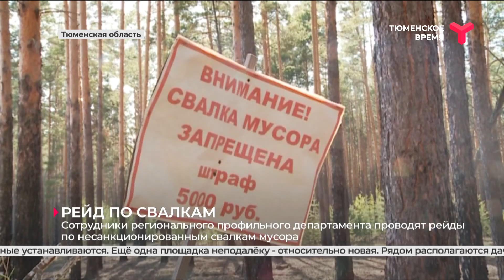Рейд по свалкам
Сотрудники регионального департамента лесного комплекса вышли в рейд по несанкционированным свалкам. Сейчас в области таких 173. Одна из них на территории Винзилинского участкового лесничества. Здесь ещё с прошлого года лежат горы строительного мусора. Виновные устанавливаются. Ещё одна площадка неподалёку — относительно новая. Рядом располагаются дачи. Выявить правонарушения помог народный инспектор. Среди мусора специалисты обнаружили документы.
Подобные рейды проводят ежедневно. С помощью технических средств фиксируют несанкционированные свалки и принимают меры по установлению виновных. Им грозит штраф. Для физических лиц — от 2 до 3,5 тысячи рублей, для должностных — от 10 до 20, для юридических — от 100 до 300 тысяч рублей или приостановка деятельности на срок до 90 суток.